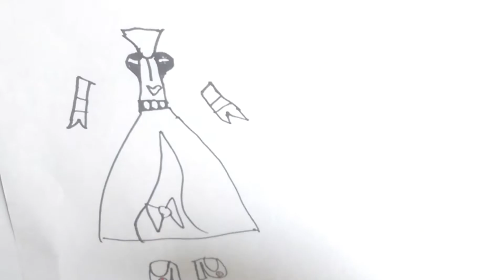How to draw Princess's Dress.Easy step by step Drawing and coloring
I am Anushka Mondal. I am a Bangladeshi.